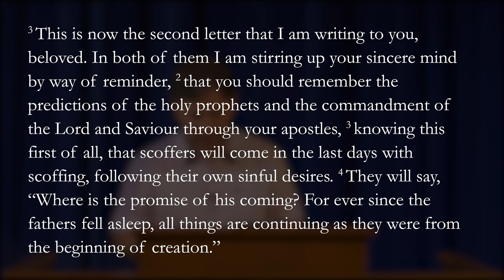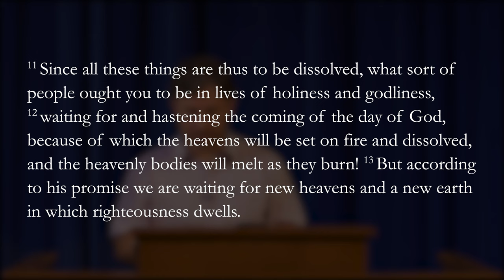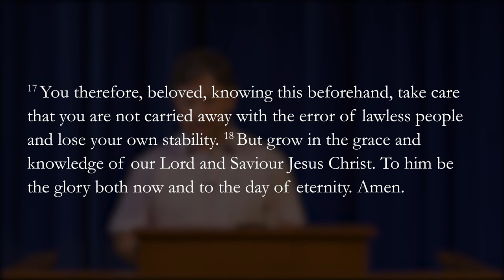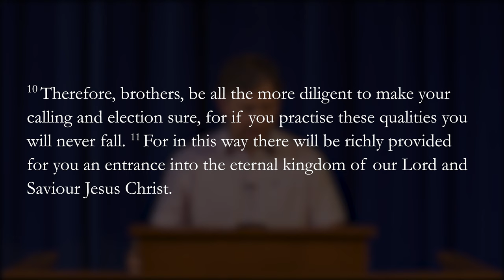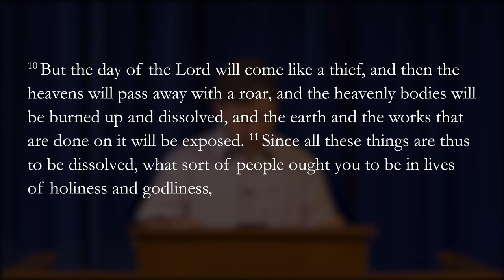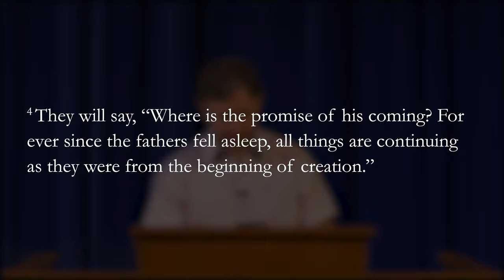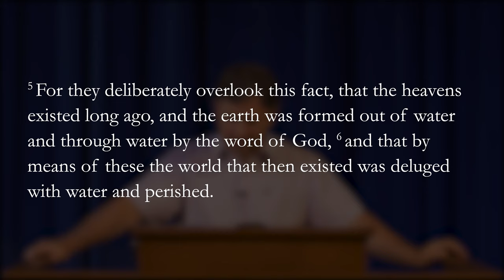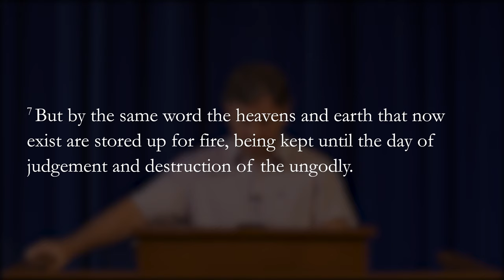2 Peter 3,1 7 Unembarrassed Supernaturalism, Recovering Our Eschatology Dr Jonny Gibson resync